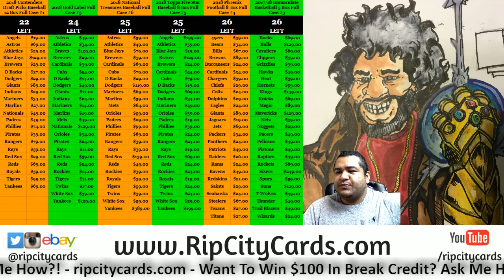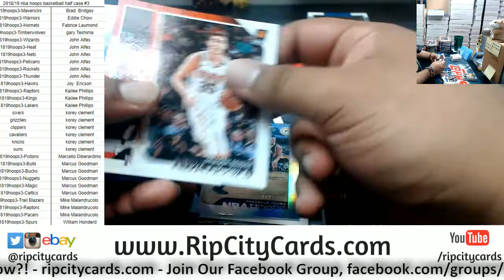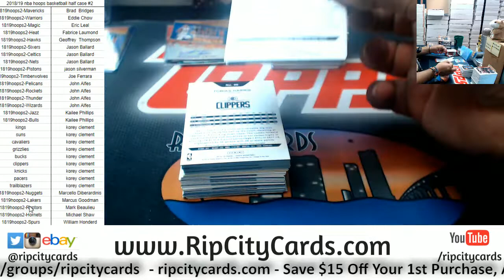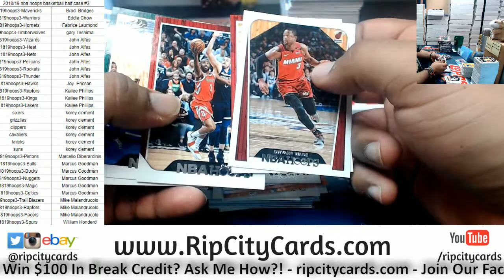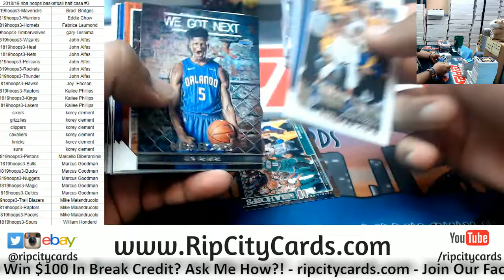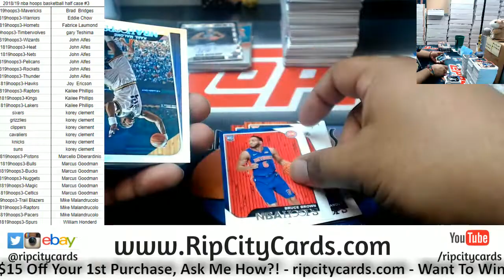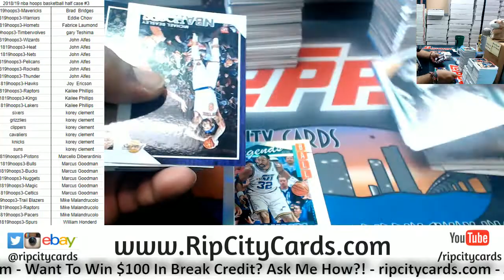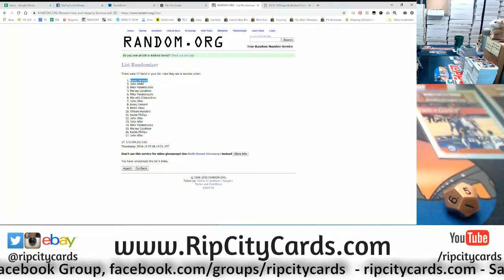2018/19 NBA Hoops Basketball Half Case #3 RCC